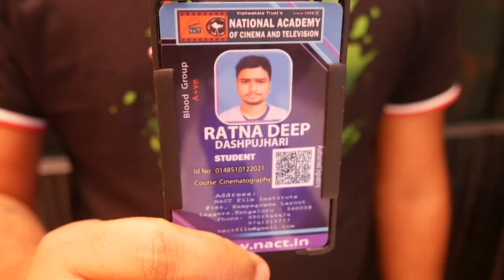Ratna Deep Dashpujhari - Cinematography Dept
National Academy of Cinema and Television was established in 2008. This is a film institute that aims to provide training to students in various streams of film making and includes variety of courses such as Acting, video editing, digital film making, direction, cinematography, photography, journalism with use of advanced technology and software.

Academic Diploma Courses:
1  Digital Film Making Course
2  Cinematography
3  Film Acting
4  Photography
5  Video Editing
6  Film Direction
7  Script writing
8  TV News Reading
9 T V Anchoring